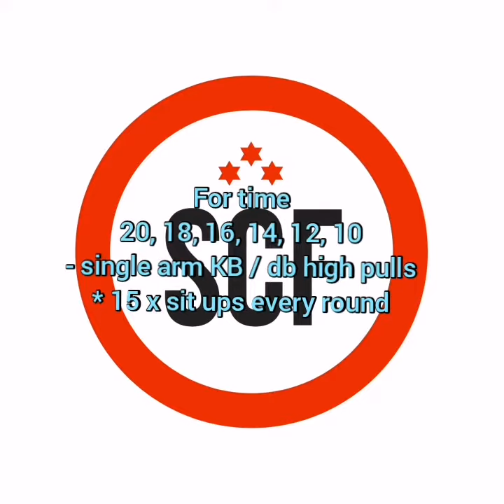2/4/2021 highlights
Functional fitness is what we here at SCF Training has been practicing , preaching , educating & learning daily SINCE 2013 because it WORKS.

This training program is suitable for everyone & it's scalable to suit your fitness level.

To achieve your General Fitness / Athletic Performance , just follow these steps below :
1. ) Get the right Coaching that will help your needs.
2.) Have the right Community to support your goals.
3.) You need more than Hard Work to keep things going.
4.) You will also need proper movement Mechanics.
5.) You can never forget to always maintain Consistency.
6.) One thing you can separate yourself from others is your Intensity.
BE BETTER . FITTER . FASTER . STRONGER. TOGETHER .

We are pioneers in the field of Functional Fitness plus Strength and Conditioning Training Program located in the beautiful Island of Labuan , Malaysia .

Our Vision & mission is to provide a safe environment for everyone to achieve our collective goals in terms of health and fitness through our type of training regime which is suitable for EVERYONE.

Join us & be part of our growing FIT & Healthy community.